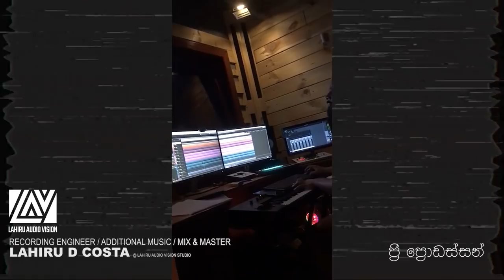Nodanena Se Making Vlog | නොදැනෙනා සේ හැදුව හැටි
නොදැනෙනා සේ Music Video එක direct කරපු  හැටි

BTS - Thushara Buddhika ( Josap )
Edit -  Dinelka Muthuarachchi